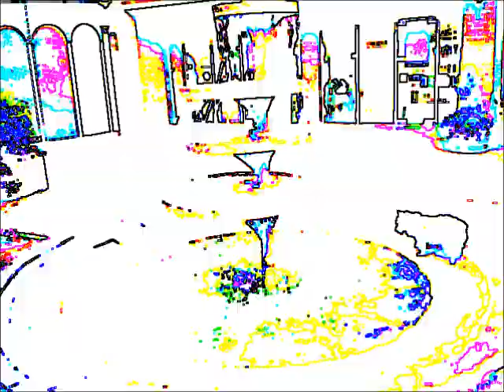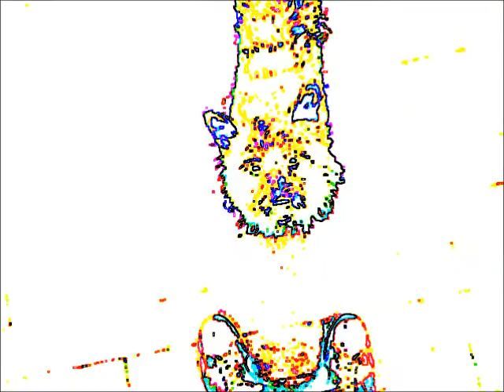Gobbitt's Yard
Alto saxophone wandering around a theme. Added pad reverb.
Loba dog getting her ball out of the fountain in Gobbitt's Yard, Woodbridge, Suffolk. 2012.